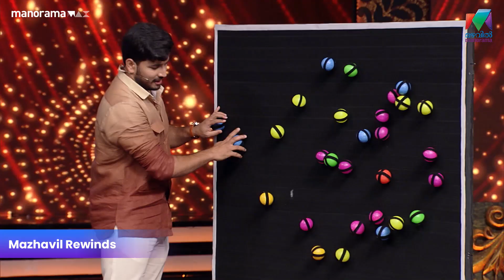റിമിയും സേതുലക്ഷ്‌മിയും തമ്മിലുള്ള വാശിയേറിയ മത്സരം